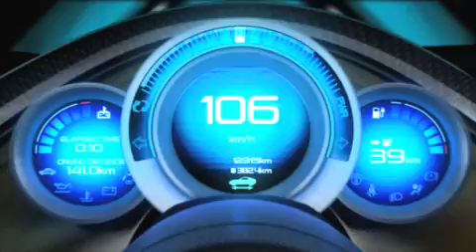Nissan ESFLOW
Nissan ESFLOW extended